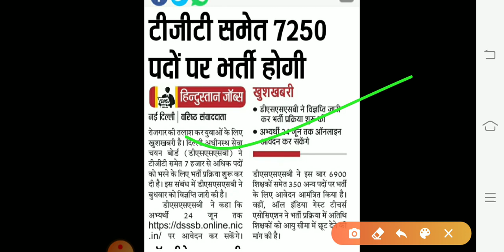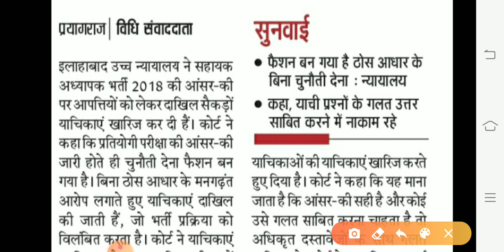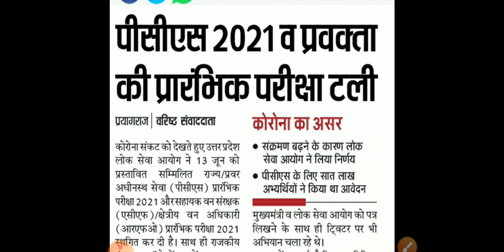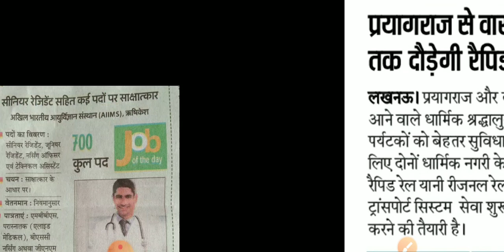UPSSSC/UPPSC Breaking News/Student के लिए जरूरी सूचनाएं/13 मई 2021/भर्ती विज्ञापन/upssscnews/uppsc